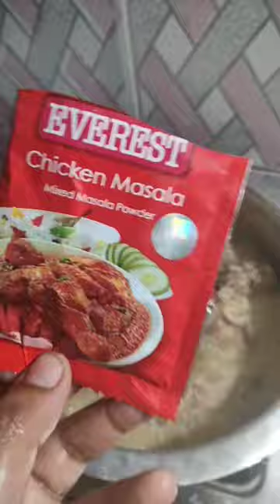white chiken corma#whitechiken#shortvideo#shorts#😋😋😋😋😋😋😋😋😋😋👌👌👌👌👌👌👌👌👌🔥🔥🔥